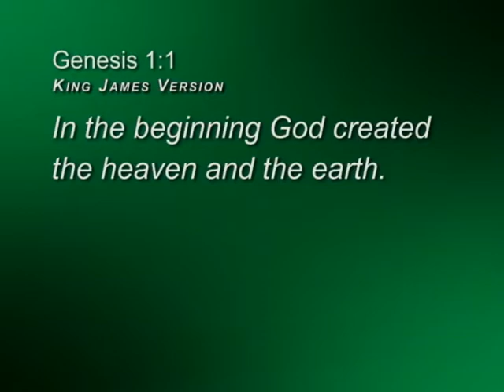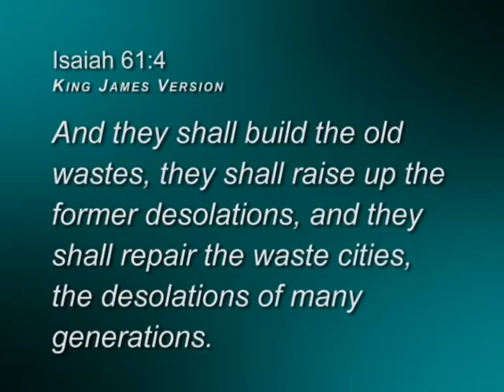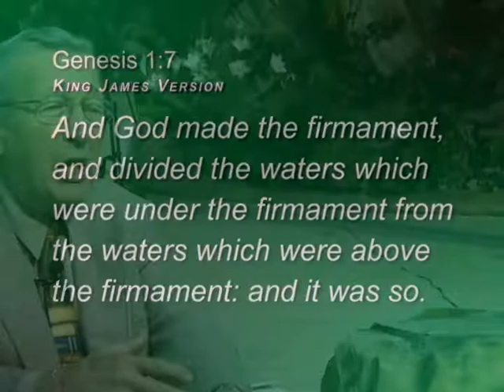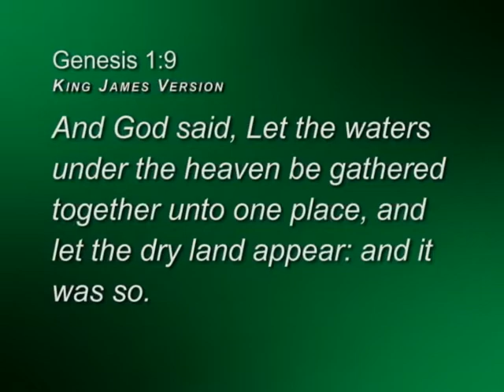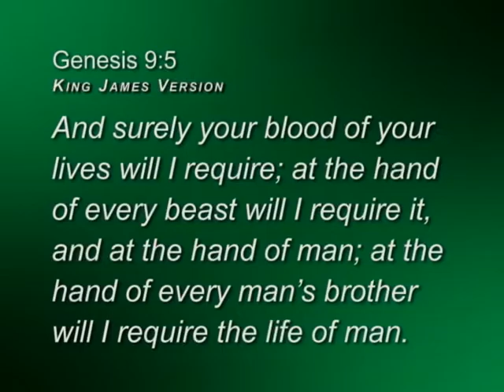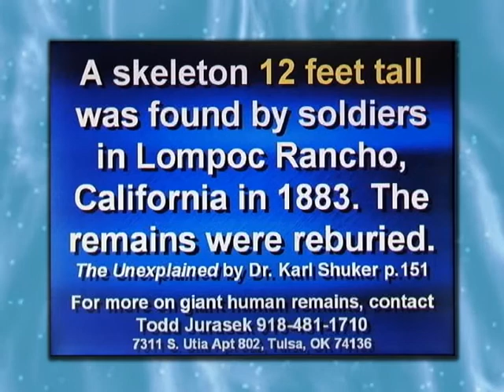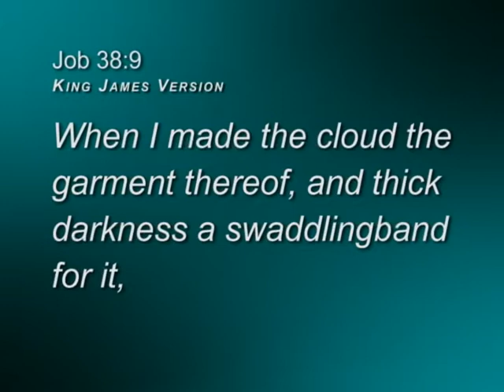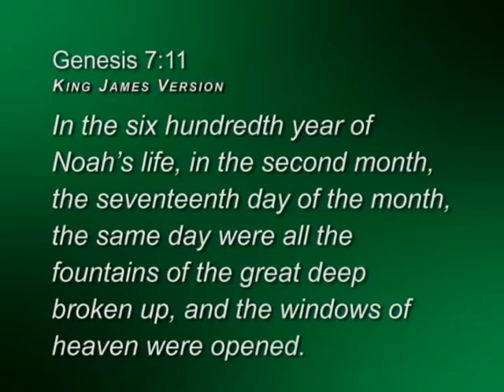The Early Earth 03 Chronology of Genesis 1